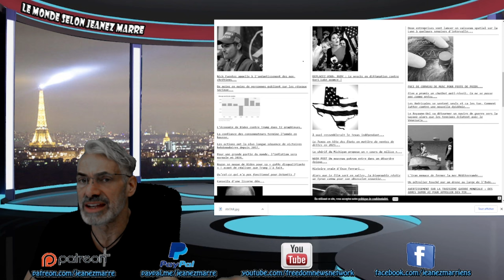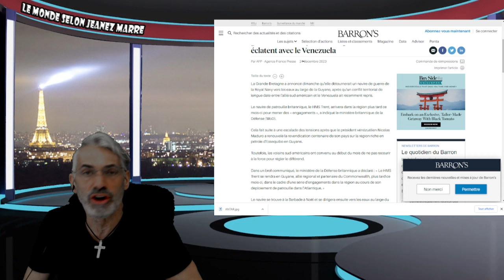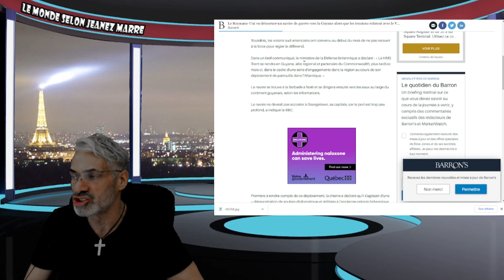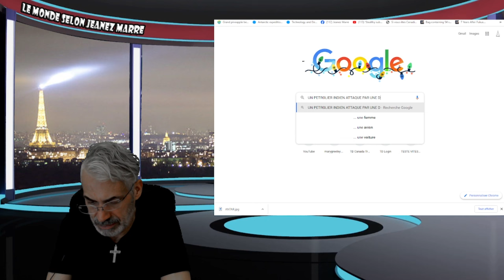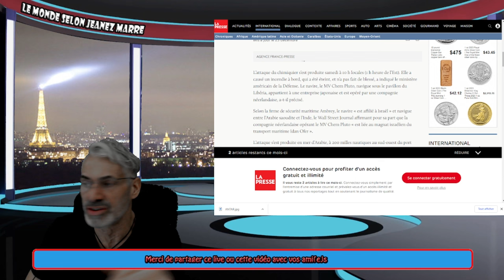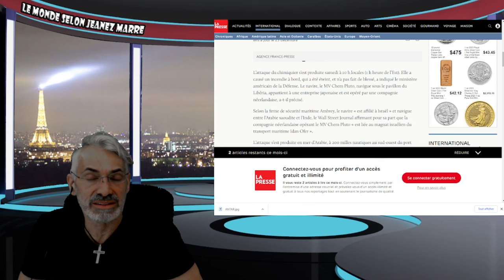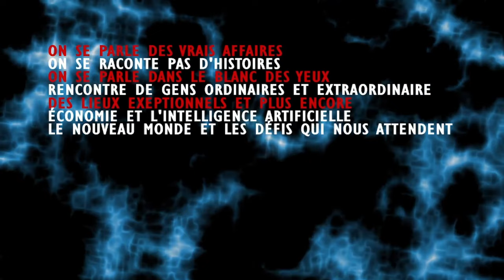L'ANGLETERRE ENVOIE un navire de guerre vers la Guyane, les tensions éclatent avec le Venezuela.